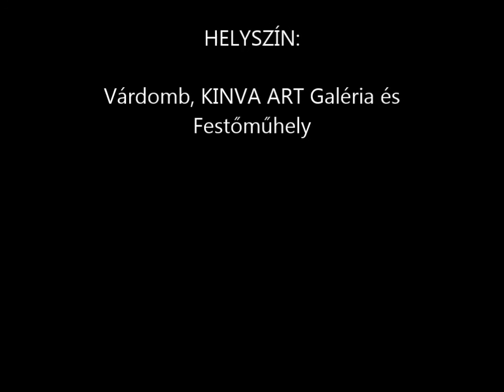Renesans Fluix alkyd festőszer teszt olajfestéshez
Teszteltem a Lengyel Renesans cég Fluix festőszerét, mely egy kitűnő alkyd gyanta alapú festőszer, olajfestéshez. Az oldószerre érzékenyek is használhatják. A száradási ideje nagyon gyors így alkalmas lehet pl. határidős munkák elvégzéséhez. Minden olajfestékkel dolgozó alkotónak ajánlom a videó megtekintését, néhány tippet is adok, mi mindenre jó ez az anyag.

A videóhoz tartozó blogbejegyzés, megtekinthető a oldalon a KINVA ART Festőművész Blogban.

Szakmai Blogomon számos érdekes cikket találsz a festészetről!

Izgalmas tudásanyagok az Online Festő és Rajztanfolyamok oldalon!

Nézd meg és lájkold a facebook oldalamat is!

Kövess az instagrammon is!